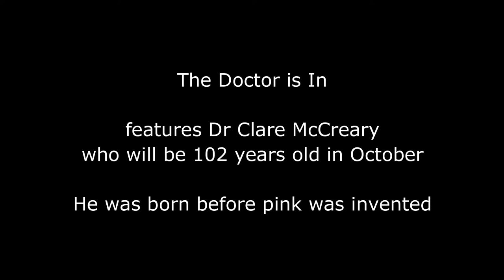National Pink Day with "The Doctor is In"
It's the TAG-O-THE-WEEK